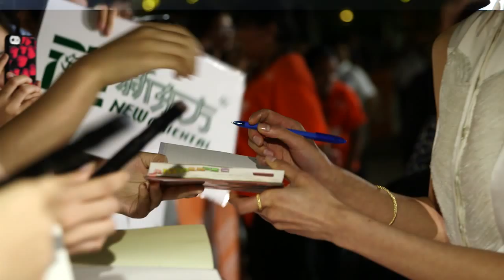American Dreams In China: Du Juan arrives at TIFF premiere | ScreenSlam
Fashion model/actress Du Juan exudes elegance for American Dreams in China premiere at the 2013 Toronto International Film Festival.